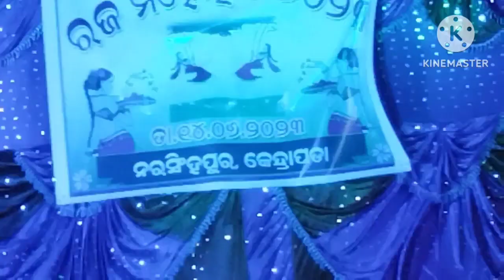ଚକା ଆଖି ଉପରେ ଆଧାରିତ ଭଜନ 🙏prabhubhajan bhajansandhya at Narsinghpur 🙏 Guruswami 🙏